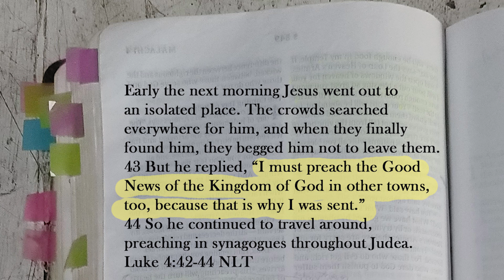Look at what Jesus did in Luke 4...